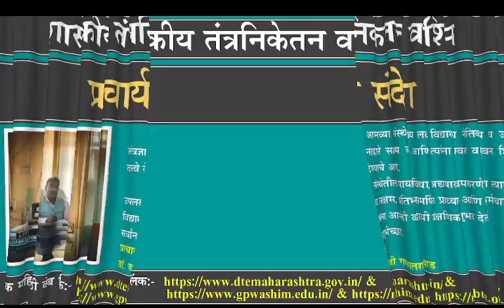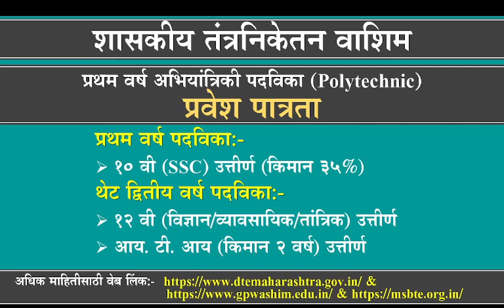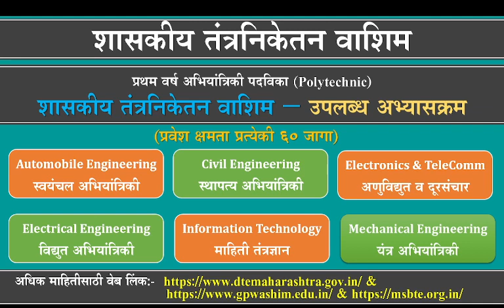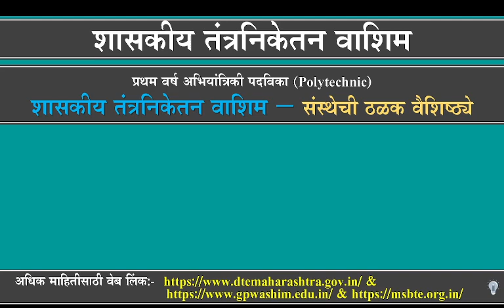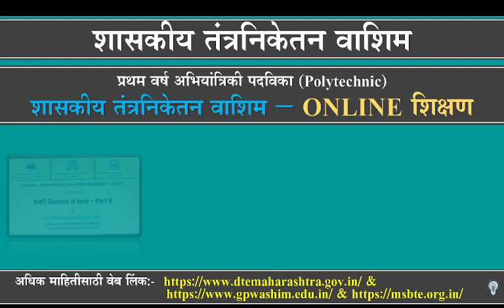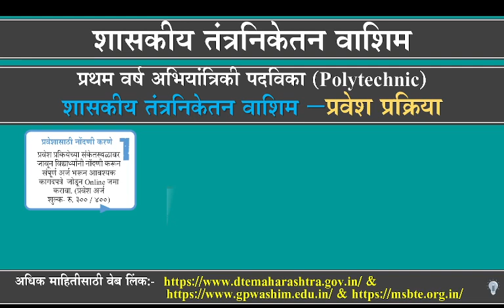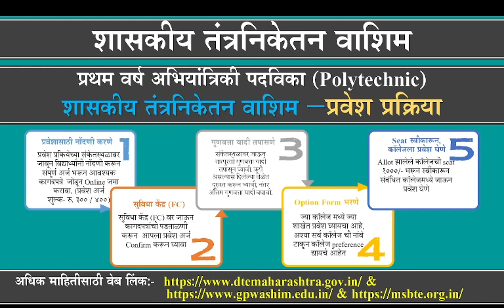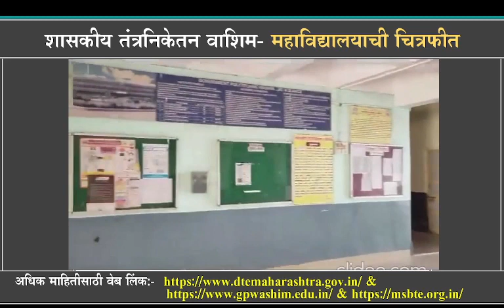Polytechnic Admission Process 2022-23 in short by Government Polytechnic Washim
Government Polytechnic Washim
Electronics & Telecommunication department
Information Technology
Automobile Engg.
Mechanical Engg.
Electrical Engg
Civil Engg